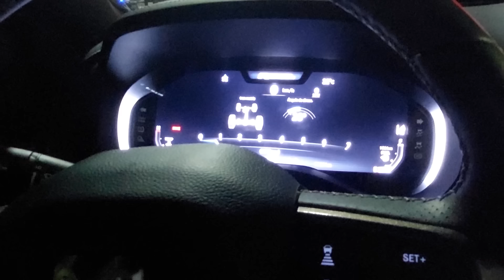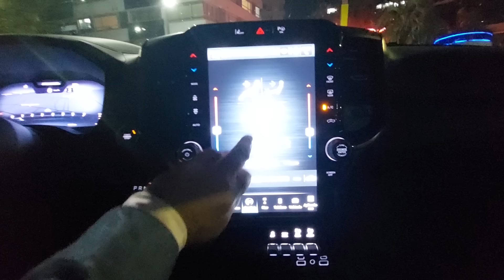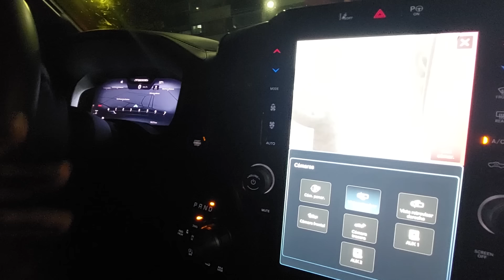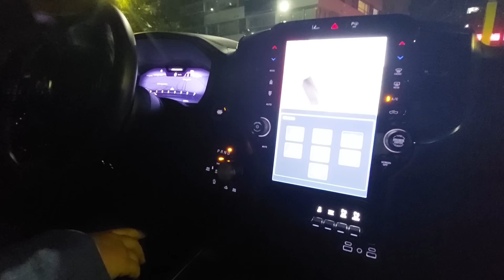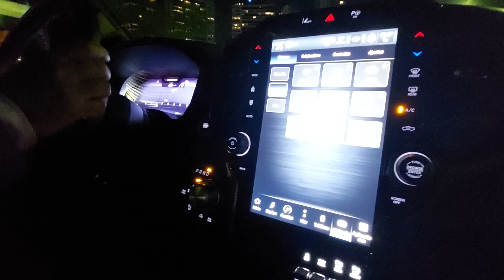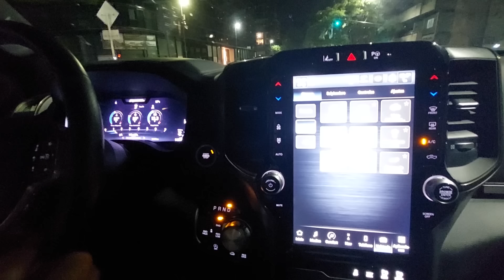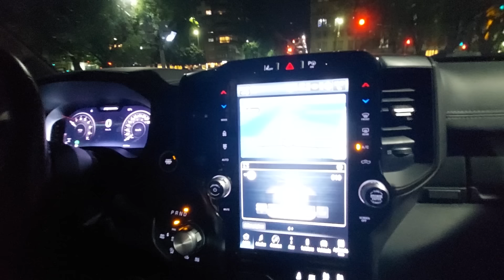RAM REBEL 1500 V8. AVANCE DEL TEST QUE EMITIREMOS EL 11/5/24 Y DESPEDIDA DEL HEMI 5.7 . AUTO AL DÍA.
Las últimas unidades de RAM 1500 V8 se van patentando en Argentina. Salimos a dar una vuelta por Puerto Madero y le anticipamos algo del próximo test.